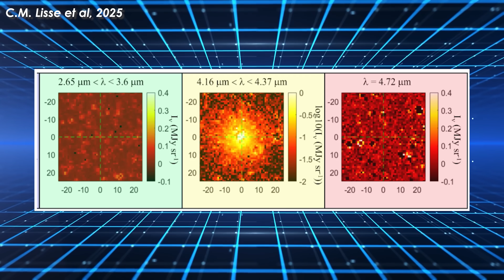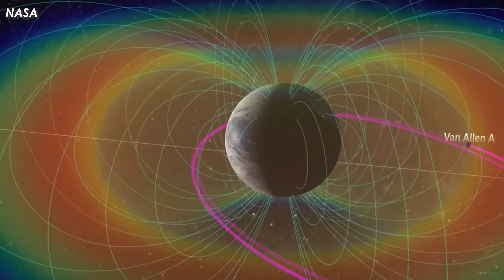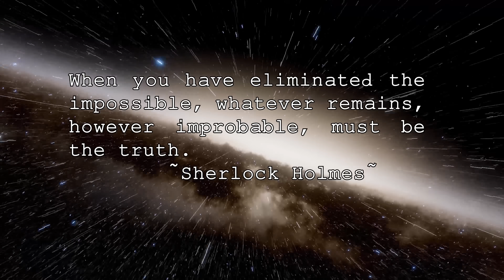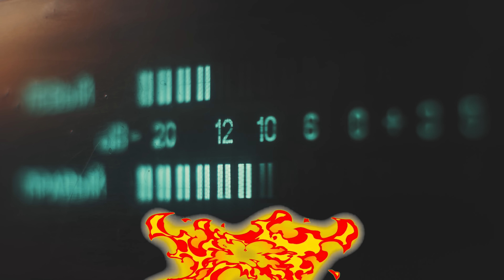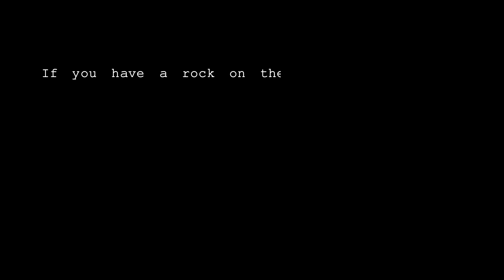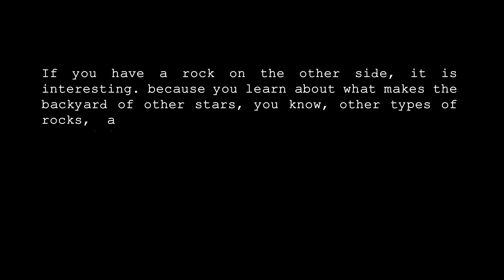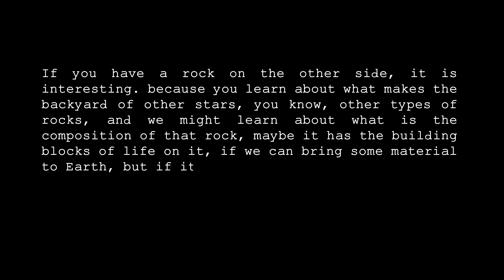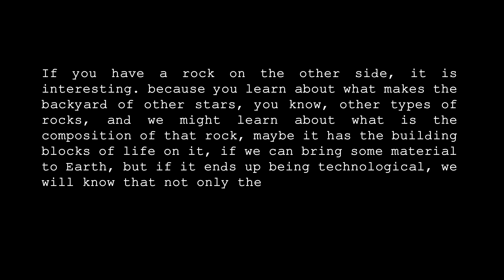3I/ATLAS is Changing Trajectory Toward the Earth after 300% Acceleration...NASA on Alert!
3I/ATLAS is Changing Trajectory Toward the Earth after 300% Acceleration...NASA on Alert!
3I/ATLAS is Changing Trajectory Toward the Earth after 300% Acceleration...NASA on Alert!
Our planet is facing an unprecedented threat. A bombshell leak from NASA reveals that the acceleration of 300% of 3I Atlas, the mysterious interstellar object, is changing its trajectory in unprecedented ways. Scientists warn that at this incredible speed, a direct collision with Earth cannot be ruled out.
What is controlling this object? Are we facing an interstellar asteroid disaster? Now, time is running out, and the whole world is holding its breath watching. Can we control the universe, or is it already too late?
Inexplicably Changes
3I/ATLAS is Changing Trajectory Toward the Earth after 300% Acceleration...NASA on Alert!
Astronomers have detected unusual changes in the trajectory of 3I Atlas as it approaches Earth. Using Doppler measurements to track its speed and direction, scientists observed sudden accelerations that cannot be explained by normal gravitational forces alone.
High-resolution imaging from telescopes such as the Hubble Space Telescope, the James Webb Space Telescope, and the Very Large Telescope confirmed that its position over time deviates from predicted paths. Additionally, analyses of its gas and dust tail suggest uneven forces acting on the object, further supporting the conclusion that Atlas is moving unpredictably.
3I/ATLAS is Changing Trajectory Toward the Earth after 300% Acceleration...NASA on Alert!
This terrifying combination of extreme velocity and unpredictable trajectory has turned its every approach into a real-time test of humanity’s ability to observe and respond - because even the slightest acceleration or change in direction could turn it into a genuine threat.
Most importantly, it has sparked intense speculation about the future of Earth. This is, without a doubt, the foremost and most urgent concern, not only for scientists, but for every human being on the planet.
Once a silent interstellar traveller, 3I Atlas has now transformed into a colossal bullet, tearing through the cosmic darkness, leaving a blazing trail in its wake. This sudden acceleration not only shattered every predictive model but also challenged everything humanity thought it knew about natural celestial motion.